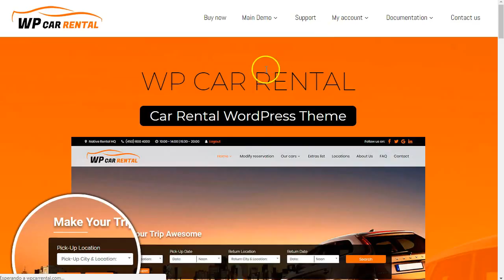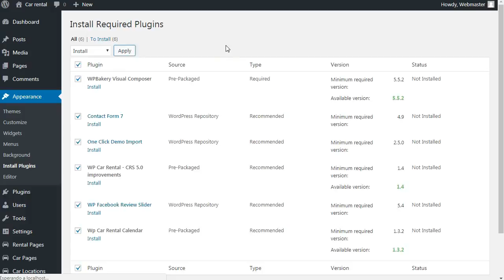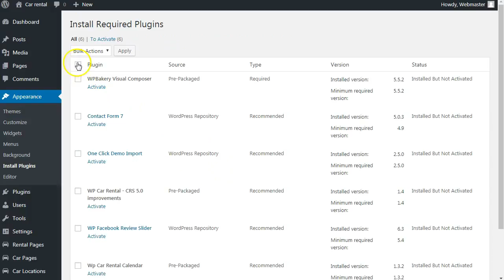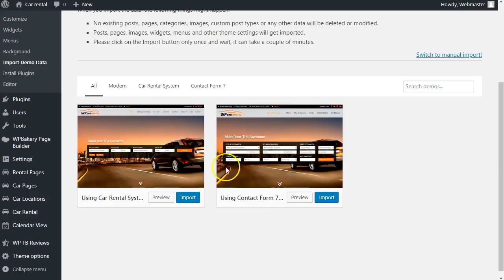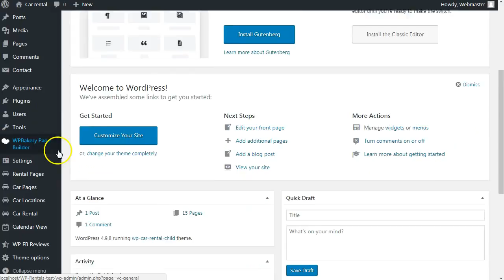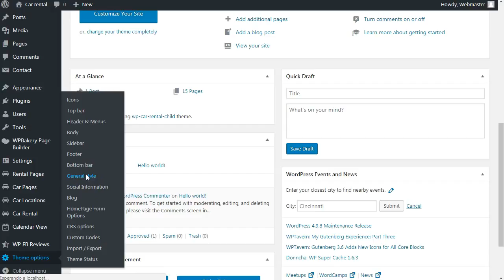WP Car Rental Wordpress Theme Installation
Car Rental Wordpress Theme installation using Car Rental System Plugin and color wizard. Useful video while purchasing Car Rental Wordpress Theme to have all ready like the demo is within 5 minutes!